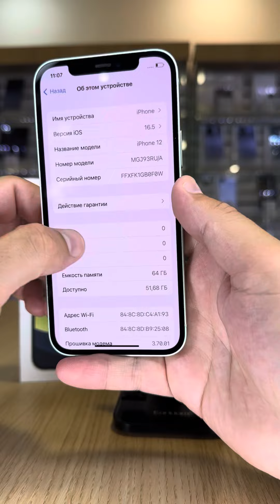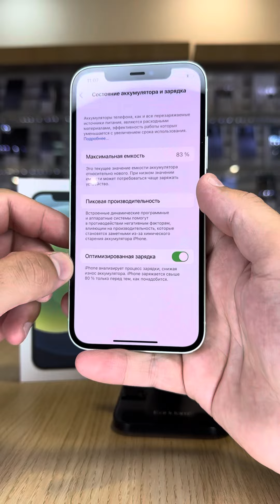iPhone 12 64gb Green